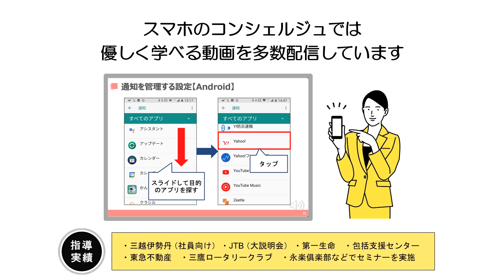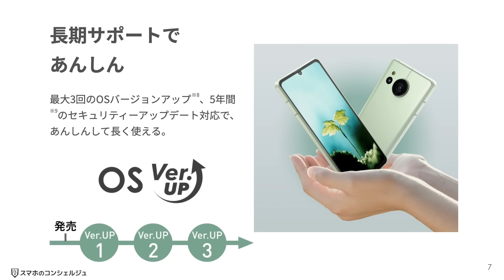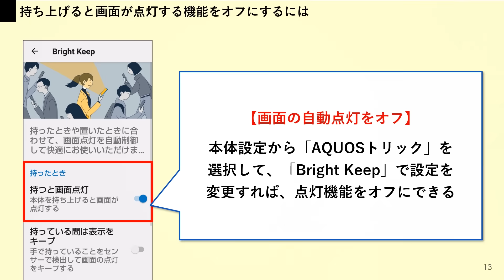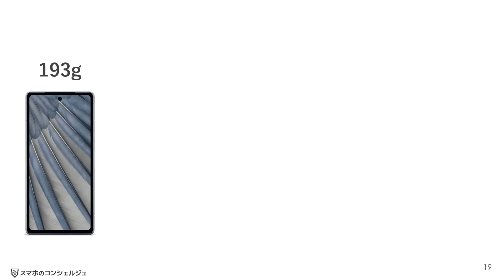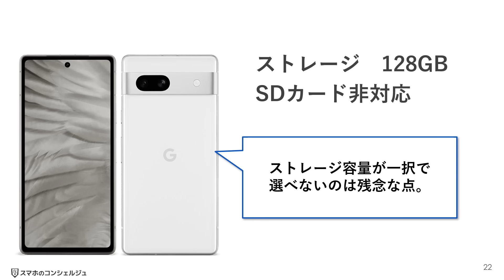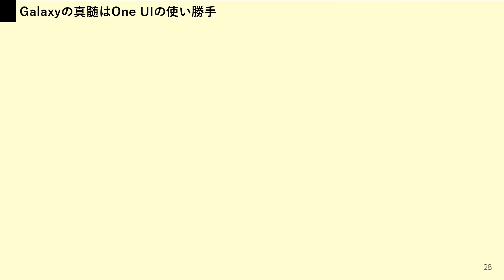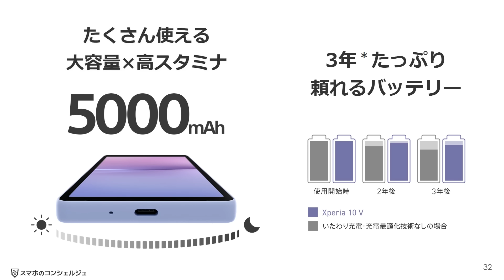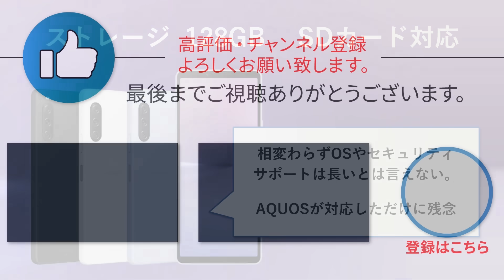【2024年】年始のセールで買うべきスマホ4選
「そろそろ新しいスマホに機種変更したいな」と思いながら買い替えするタイミングが分からず、そのまま使っているという方も多くいらっしゃるのではないでしょうか。
年始や3月はセールやキャンペーンなどが多く、スマホの買い替えタイミングとしておすすめできる時期です。
今回は、年始のセールで安くなっていたら買うべきスマホをご紹介します。

‹動画内容›
00:00  はじめに
01:06  AQUOS sense 8
05:33  Google Pixel 7a
09:31  Galaxy A54 5G
12:17  XPERIA 10 Ⅴ

「入門コース」から動画をご視聴することをおすすめしています。